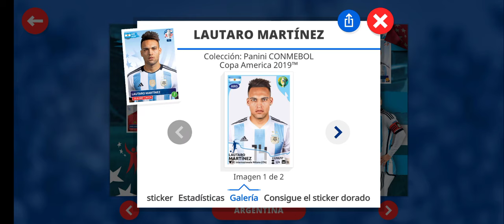Album Panini Virtual Selección Argentina copa America 2024